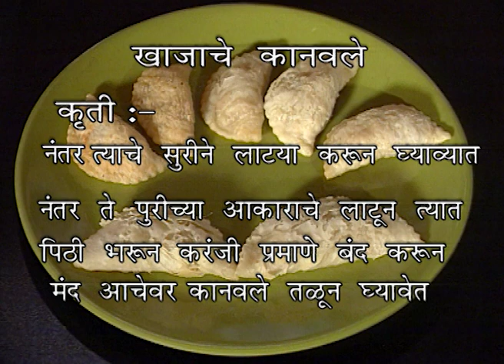मानसी - Manasi | Zee Marathi Talk TV Show | Full Episode - 63